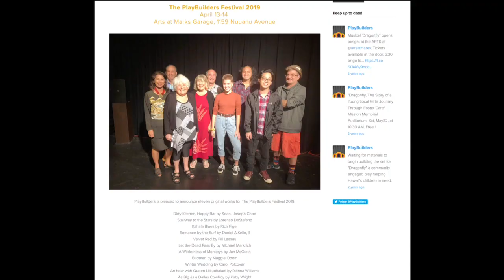Career Changers TV April Preview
In our new April episode, you'll see international art works on display at the Honolulu Biennial. Plus, you'll hear about original plays by local writers being staged at the PlayBuilders Festival on April 13 and 14 at Mark's Garage in Downtown Honolulu.